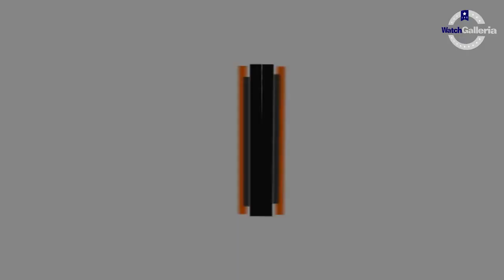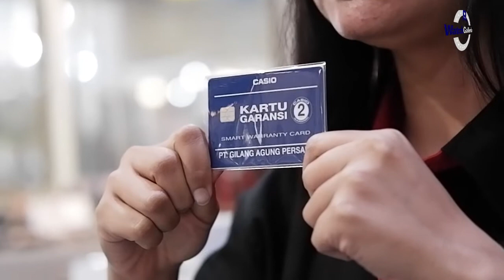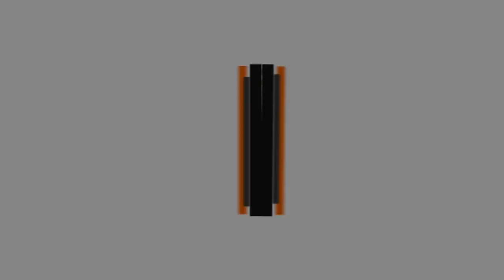REVIEW DAN SETTING JAM TANGAN CASIO BABY-G BGA 150PG 5B1DR / BGA-150PG-5B1DR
Hi guys, kali ini kita akan menampilkan Casio Baby-G BGA-150PG-5B1DR

Spesifikasi:
Brand: Casio
Model No.: BGA-150PG-5B1DR
Series: Baby-G
Gender: Women's
Garansi: Garansi Resmi 2Tahun PT GAP

Kunjungi Toko kami The Watch Galleria yang berlokasi di :
Kota Surabaya
1. Tunjungan Plaza 2 Lt. 1 no.14 - 16 Surabaya

Kota Jakarta
1. WATCH GALLERIA JAKARTA, Jl Gereja Ayam No.10C RT.3/RW.3 Pasar Baru Jakarta Pusat
2. Plaza Atrium Lt. GF no 40 Jakarta Pusat